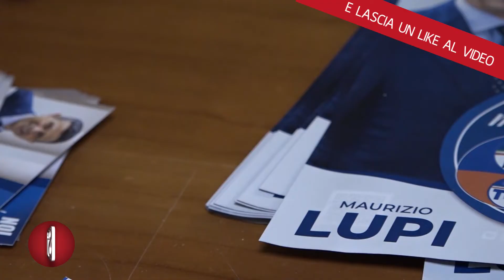NAPOLI: "NOI MODERATI" PRESENTA I CANDIDATI ALLE PROSSIME ELEZIONI POLITICHE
Un’ anima moderata e centrista per la destra italiana. Si presenta così a Napoli “Noi Moderati” lista creata dalla sinergia tra Giovanni Toti, Luigi Brugnaro, Lorenzo Cesa e Maurizio Lupi. Ed è stato proprio Il leader del gruppo, Maurizio Lupi, a fare tappa questa mattina a Napoli Con lui i candidati della lista a Camera e Senato. L’evento, che si è focalizzato sulle esigenze del territorio napoletano, dalle Isole alle periferie è stato occasione di incontro per i candidati presenti alle prossime elezioni del 25 settembre. Tra questi Barbara Ricci candidata al collegio plurinominale Campania 1 che ha sottolineato la necessità di mantenere il reddito di cittadinanza per chi ne ha realmente bisogno, con l’esigenza però introdurre giovani e ventenni nel mondo del lavoro.